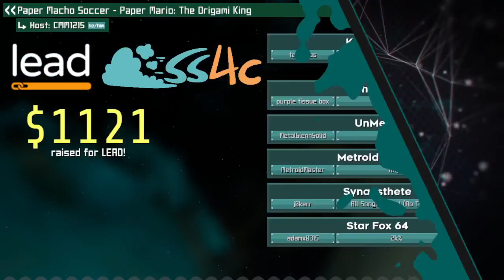Knight's Try | Gray Knight by teddyras in 24:47 | SS4C9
Knight's Try in Speed Stuff 4 Charity 9 -- Watch live

SS4C proudly presented Speed Stuff 4 Charity 9 on September 2nd through September 5th, 2022! We raised $2350 in support of LEAD aka Linking Efforts Against Drugs, which “is a 501(c)(3) non-profit organization dedicated to parents and other adults and their role in the promotion of healthy family relationships and the prevention of alcohol, drug use, and other risky behavior by youth.” For more information about LEAD, see their